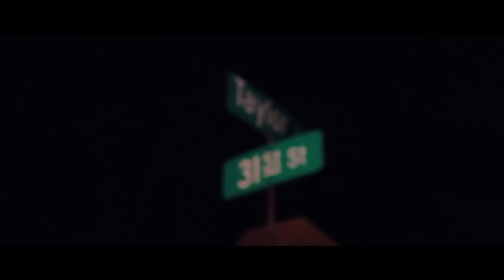TEMPER FT. BOSSMAN VEDO “DAYS & NIGHTS” OFFICIAL MUSIC VIDEO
Shot by TRAPWITDACAM
Booking info